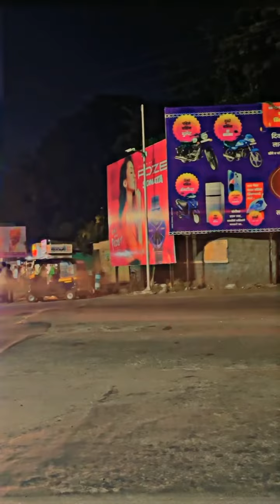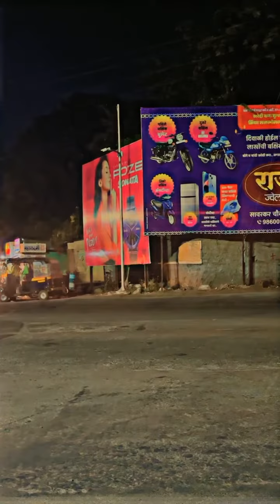DCM Devendra fadnvis, maharashtra Grand Entry In Pandharpur for Kartiki Vaari | vitthal Darshan